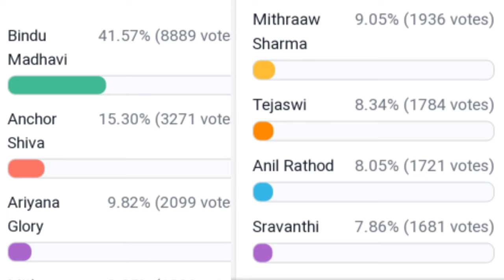Bigg Boss non stop fifth week voting results | Biggboss ott telugu 5th week elimination results | BB